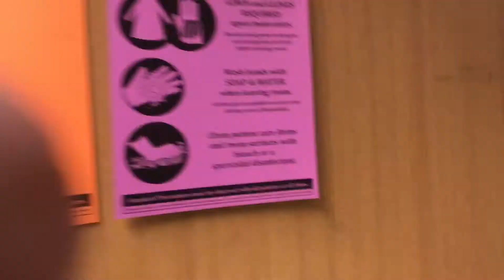"The iPhone" LewnyToonz Ep. 1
Day to day the Lewi way